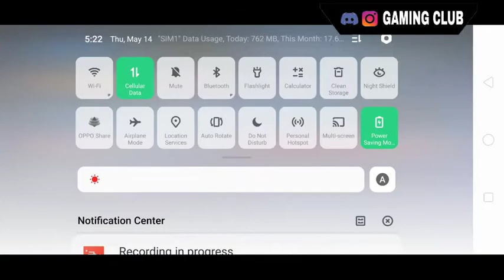Going to end City in Minecraft bamboo forest part-17